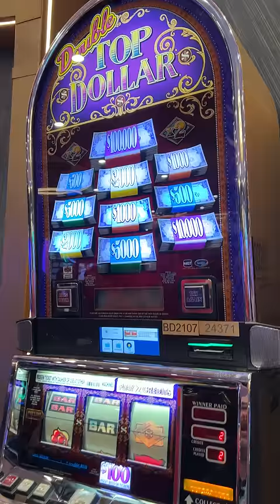Don't Yell At Me In The Comments